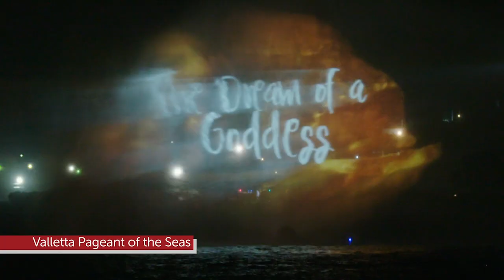Valletta 2018 - Grazzi // Thank you!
Thank you to everyone who supported, helped or was part of the Valletta 2018 team. The Valletta 2018 Foundation carried out a successful cultural programme, which saw more than 400 events happening across Malta and Gozo in 2018, an attendance of over 400,000 people and a boost to the cultural, social and economic infrastructure throughout Valletta.